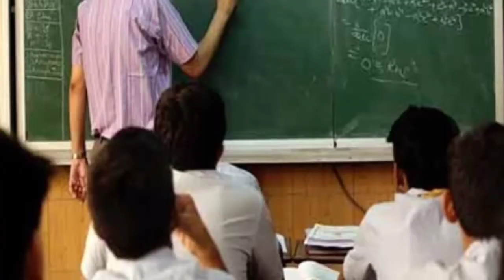উচ্চমাধ্যমিক পরীক্ষা তুলে দিচ্ছে কেন্দ্র | আসছে নতুন পরিকাঠামো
উচ্চমাধ্যমিক তুলে শিক্ষা ব্যবস্থার নতুন পরিকাঠামো আনছে কেন্দ্র
এটি কার্যকর হবে 2021 থেকে।